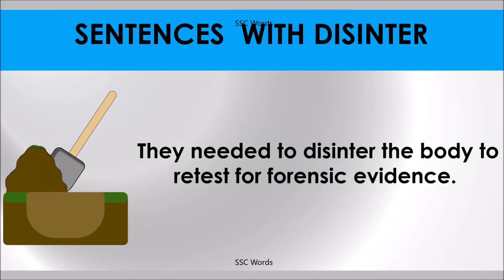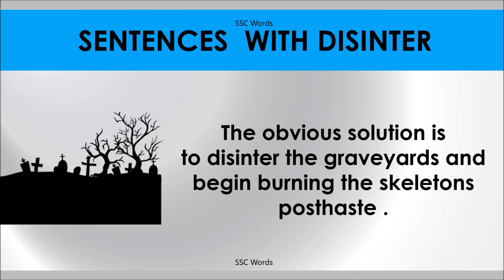DISINTER # Improve English # Meaning and 5 sentences # GRE CAT GMAT word # SSC Words